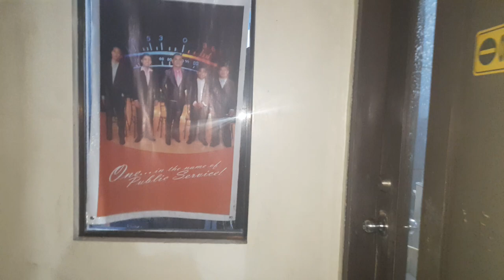DYHB BACOLOD TOUR WITH MY CLASSMATE FLEURDELYN ...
DYHB STATION BACOLOD WITH THE DRAMA DIRECTOR FLEURDELYN PALMARES MY CLASSMATE ENJOY LNG